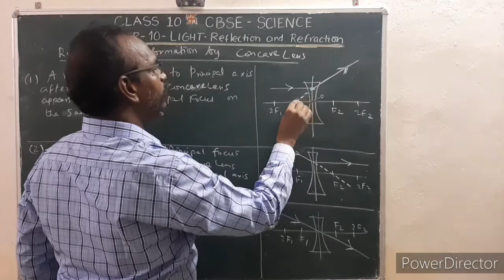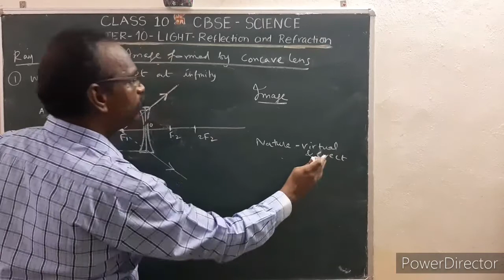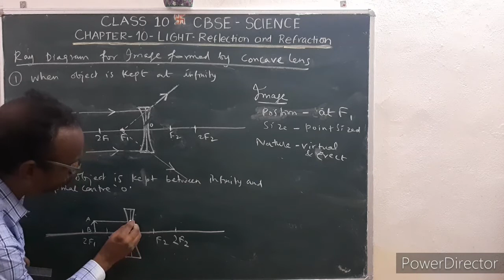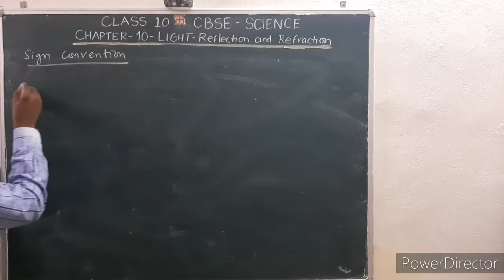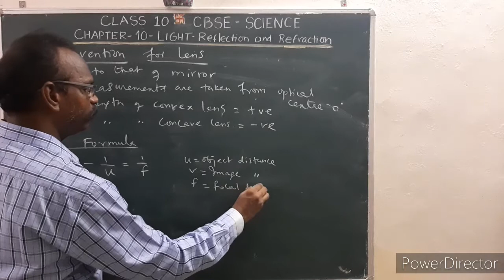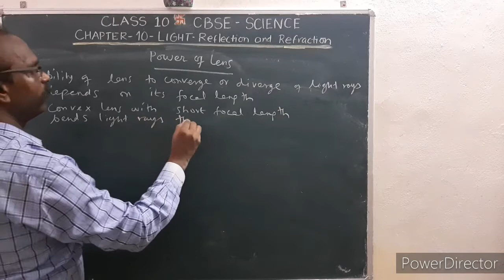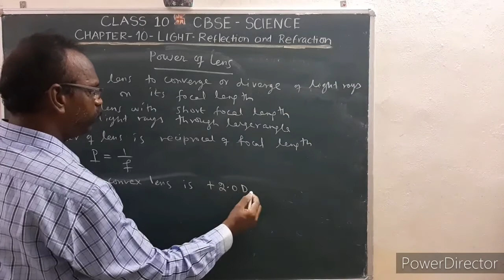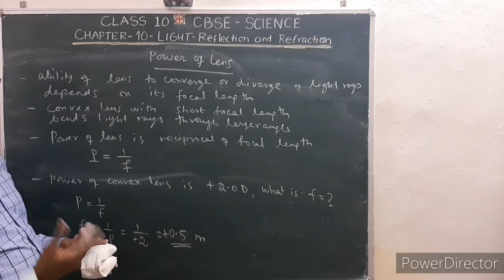CLASS 10 SCIENCE CBSE/NCERT IN TAMIL ( LIGHT) RAY DIAGRAM-CONCAVE LENS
CHENNAI EDUCATION ONLINE -DR. P. JAYARAMAN, Z BLOCK, ANNANAGAR, CHENNAI 40.